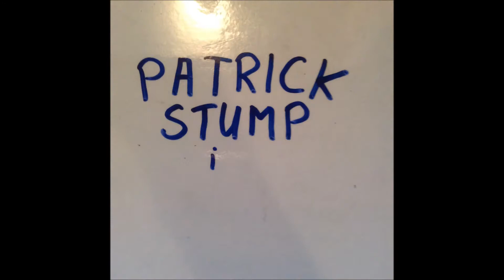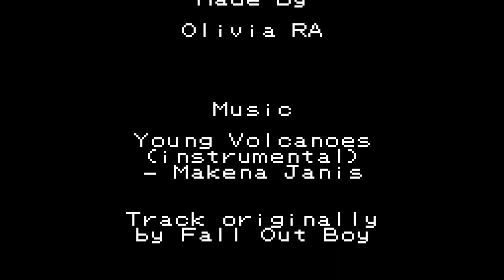Fedora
Stop motion assignment attempt 2